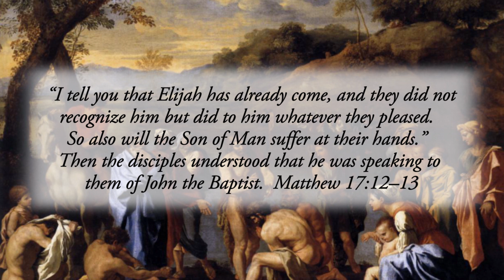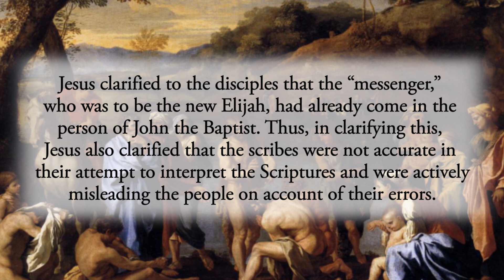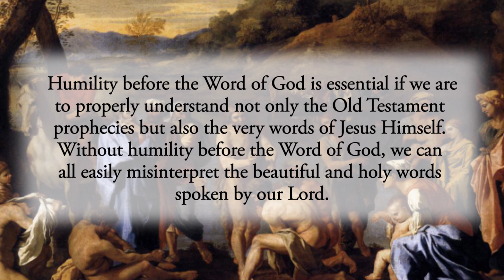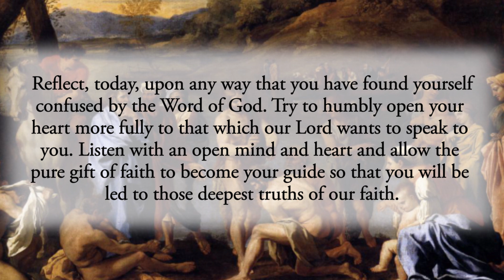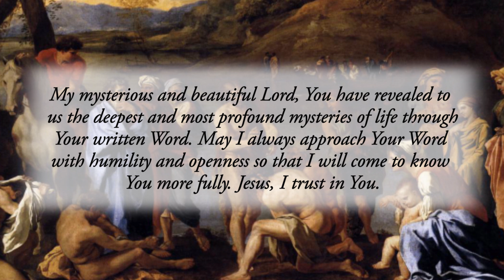Approaching the Word of God - Saturday, December 10, 2022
“I tell you that Elijah has already come, and they did not recognize him but did to him whatever they pleased.  So also will the Son of Man suffer at their hands.”  Then the disciples understood that he was speaking to them of John the Baptist.  Matthew 17:12–13

The last of the Old Testament Prophets was Malachi. He concluded his ministry about 400 years prior to the coming of Christ. Malachi prophesied that a “messenger” would come before the Messiah so as to prepare the way before Him. Malachi goes on further to say that “Elijah the Prophet” will come before the day of the Lord (See Malachi 3:1–24).

Many of the people at the time of Jesus did not understand this prophecy and were not even aware of it. Therefore, the scribes used this prophecy to confuse many of the people by claiming that since “Elijah” had not come, then clearly Jesus was not the promised Messiah.

Jesus clarified to the disciples that the “messenger,” who was to be the new Elijah, had already come in the person of John the Baptist. Thus, in clarifying this, Jesus also clarified that the scribes were not accurate in their attempt to interpret the Scriptures and were actively misleading the people on account of their errors.

One thing this tells us is that we must approach the word of God with humility. The pride of the scribes led them to believe that they had some sort of extraordinary wisdom that they did not. Thus, they acted as poor spiritual teachers of the people of God.

Humility before the Word of God is essential if we are to properly understand not only the Old Testament prophecies but also the very words of Jesus Himself. Without humility before the Word of God, we can all easily misinterpret the beautiful and holy words spoken by our Lord.

Everything in the Scriptures is profound, deep and true. And by this holy Word of God we come to meet God Himself. But if we allow pride to seep in, we may find ourselves imitating the scribes and misunderstanding God’s Word. The result will be a skewed image of God which will become an impediment to our personal encounter with our loving Lord. But if we can always remain humble before all that God has revealed to us, then we will more easily be open to those deepest and most beautiful truths God wants to speak to our hearts.

Reflect, today, upon any way that you have found yourself confused by the Word of God. Try to humbly open your heart more fully to that which our Lord wants to speak to you. Listen with an open mind and heart and allow the pure gift of faith to become your guide so that you will be led to those deepest truths of our faith.

My mysterious and beautiful Lord, You have revealed to us the deepest and most profound mysteries of life through Your written Word. May I always approach Your Word with humility and openness so that I will come to know You more fully. Jesus, I trust in You.

CHAPTERS:
0:00 Beginning
0:18 Scripture Quote
0:36 Daily Reflection
3:24 Final Meditation
3:56 Closing Prayer